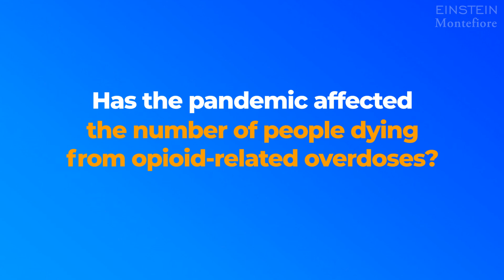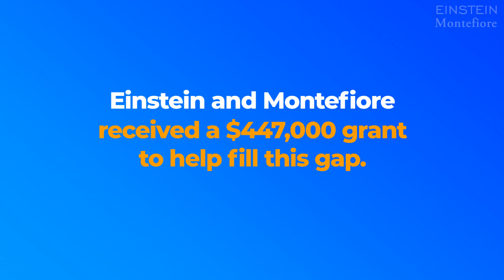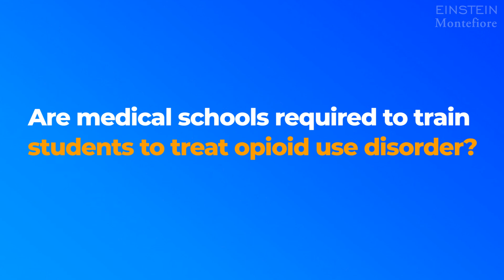Teaching Addiction Medicine to Medical Students and Residents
Opioid-related overdose deaths peaked last year coinciding with the pandemic. Addiction medicine specialist, Tiffany Lu, M.D., M.S., explains why many people have a hard time accessing evidence-based addiction treatment – and why there is a shortage of physicians who are trained in this specialty.

Albert Einstein College of Medicine and Montefiore Health System have received a $447,000 grant to fill this gap. The grant, from the Substance Abuse and Mental Health Services Administration (SAMHSA), will fund a new curriculum to train medical students at Einstein and internal medicine residents at Montefiore to diagnose and care for people with opioid use disorder. This includes guidance about medications for addiction treatment, particularly buprenorphine.

Dr. Lu is an assistant professor of medicine at Einstein and the director of the Montefiore Buprenorphine Treatment Network. The grant, titled “Developing and Implementing a Longitudinal Addiction Medicine Curriculum at Albert Einstein College of Medicine,” was awarded by SAMHSA, part of the U.S. Department of Health and Human Services (H79TI084130).